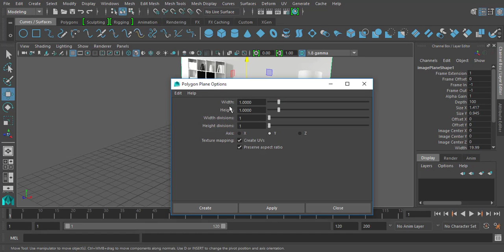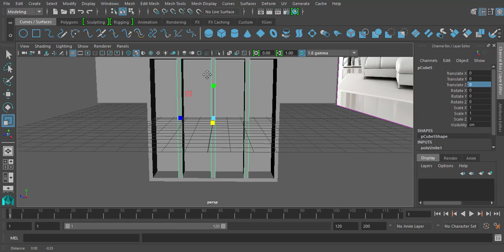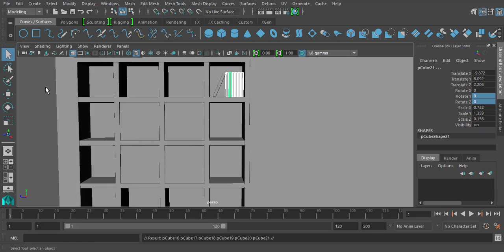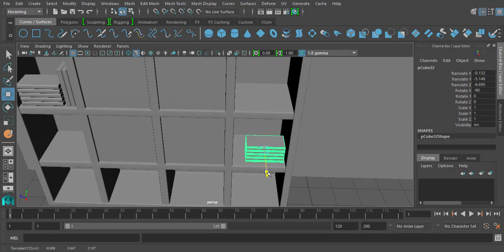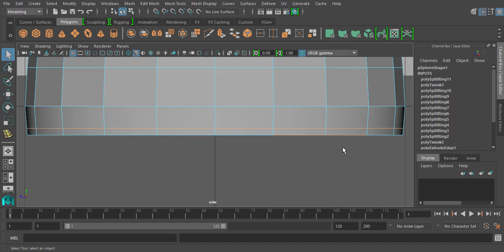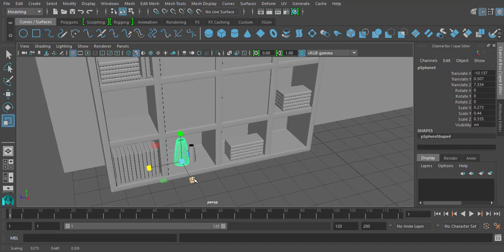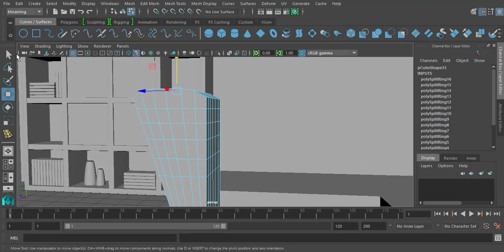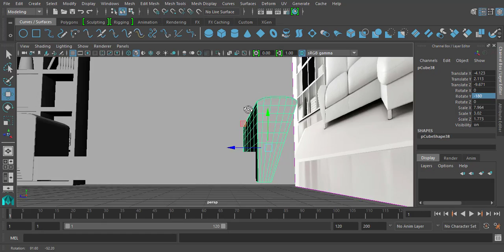Maya 2017 Interior modeling Part 1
Autodesk Maya Interior Modeling